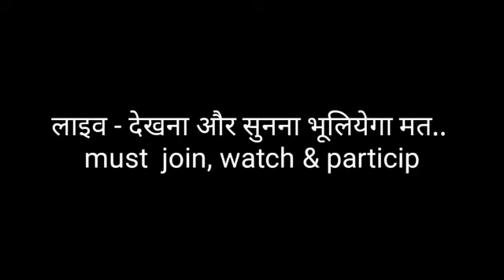Awadhi Folk Singer Indra Srivastava Live Link in Description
🎤LIVE Conversation with Sr Awadhi Folk singer Indra Srivastava🌷
अन्तर्राष्ट्रीय ख्याति प्राप्त वरिष्ठ अवधी लोक गायिका इन्द्रा श्रीवास्तव से जीवन्त संगीतमयी विमर्श के विशेष कार्यक्रम ‘बलम शौक़ीने’ का आयोजन शनिवार दिनाँक 25 जुलाई 2020 को संध्या पाँच बजे ‘बे-लिहाज़ी अन्दाज़’ के नीचे दिए गए फ़ेसबुक पेज लिंक पर किया जा रहा है।
अवधी लोक संगीत के विशेषज्ञ अरुण तिवारी इस विमर्श के सूत्रधार हैं और इनके साथ इन्द्रा जी के गायन के विभिन्न आयामों पर वार्ता हेतु अवधी लोक गीतों की अध्येता डॉ. अमिता चौधरी सहित इस क्षेत्र के कई अन्य विशिष्ट व्यक्तित्व भी कार्यक्रम में उपस्थित रहेंगे।
विगत दो सौ वर्षों से भी अधिक के अवधी लोक गीतों की अनमोल धरोहर के साथ इन्द्रा जी को सुनना और गुनना किसी दिवास्वप्न के सत्य होने जैसा एक दुर्लभ संयोग है जिसके साक्षी बन कर हम सभी स्वयं को गौरवान्वित अनुभूत करेंगे।
आप सब इस जीवन्त गीत-संगीत के विमर्श में सहभागिता करके अपने कौतूहल भरे प्रश्न पूछ सकते हैं। आपकी जिज्ञासाओं का उत्तर वैश्विक प्रसिद्धि प्राप्त महान अवधी लोक गायिका इन्द्रा श्रीवास्तव स्वयं प्रस्तुत करेंगी।
आप सादर सपरिवार आमन्त्रित हैं। कृपया अपनी उपस्थिति आज ही सुनिश्चित कर लें।